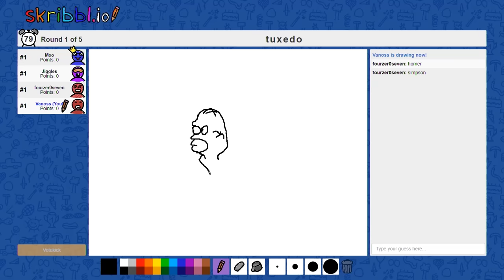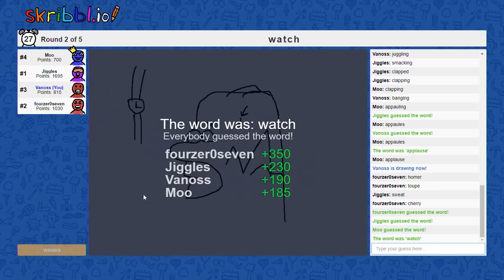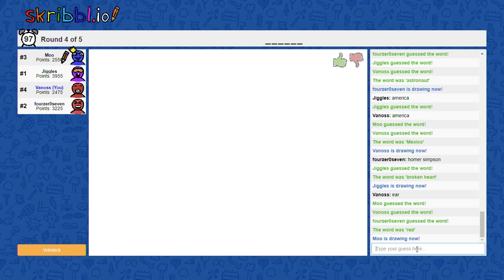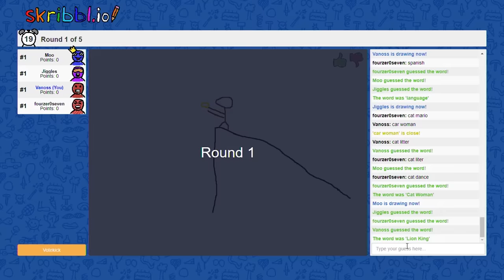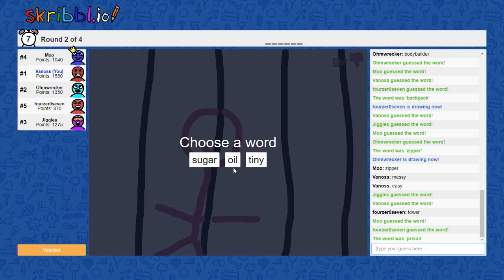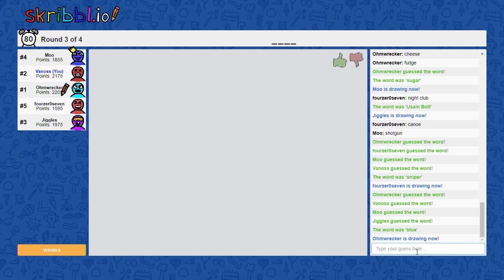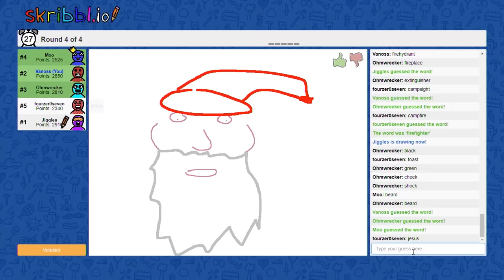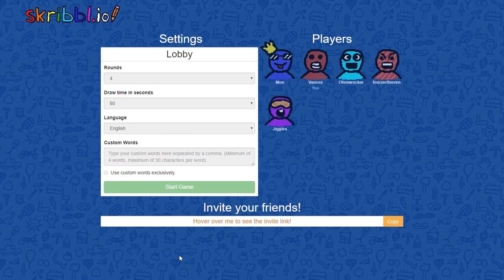Skribbl.io Funny Moments - Panda's a Friggin' Genius!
Presented by EA | Click the link here to download Command & Conquer: Rivals
Tune in Jan. 12th @ 7PM PST to watch the C&C:R Launch Celebration